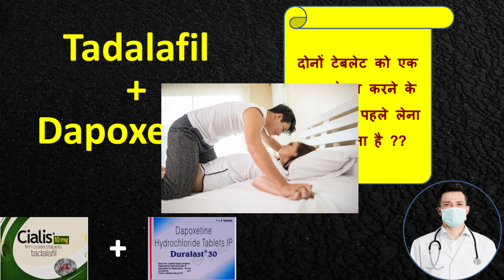dapo & tada ?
search -
tadalafil kya hota hai, tadalafil uses,
tadalafil ke side effect,
tadalafil tablets,
tadalafil 2.5mg,
megalis 20,
megalis tablets,
megalis 10,
megalis 10mg for female hindi,
megalis ,
Can i take Tadalafil 2.5 mg  daily,
tadalafil daily,
megalis 2.5mg price in india,
cialis tadalafil 2.5mg,
can tadalafil be taken daily,
Best Tadalafil 2.5 mg brands in india ,
Tadalafil 2.5mg online india,
tadalafil 2.5mg brand in india,
best tadalafil brands in india,
tadalafil 2.5mg in india,
tadalafil 2.5mg buy online,
cipla tadalafil 2.5mg price,
tadalafil 2.5mg uses in hindi,
tadalafil 10mg buy online,
Tadalafil 10mg brands in india,
 tadalafil 10mg brand name ,
tadalafil 10mg brands,
tadalafil 10mg buy,
tadalafil 10mg best price,
tadalafil 10mg price in india,
tadalafil brand name,
tadalafil 5 mg tablet brand name,
tadalafil 10 mg online india,
tadalafil 5mg brands in india,
tadalafil generic name,
tadalafil brand name in india,
When should I take tadalafil 10mg,

tadalafil 10 mg tablet price,
tadalafil 10 mg tablet - uses,
tadalafil 10mg cipla,
cialis 10mg amazon,
cialis 10mg price in india hindi,
dapoxetine tablets 30 mg in hindi,
dapoxetine 30 mg brand name,
dapoxetine 30mg tablet price,
best dapoxetine tablet in india,
dapoxetine 30 mg tablet price in india,
dapoxetine 30 mg tablet online purchase in india,